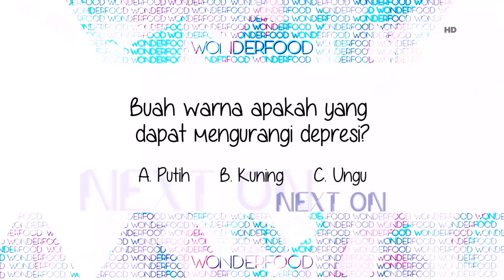Wonderfood Episode 5 (1/3): Buah Berwarna Hijau Bisa Menghindari Kanker